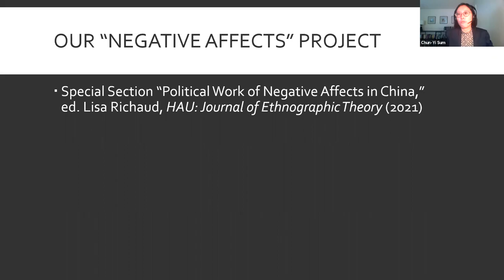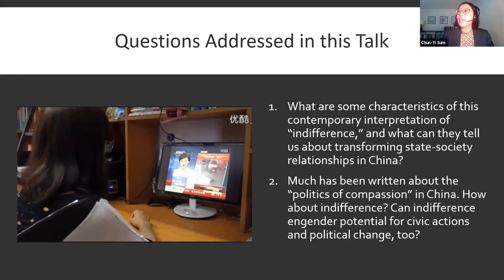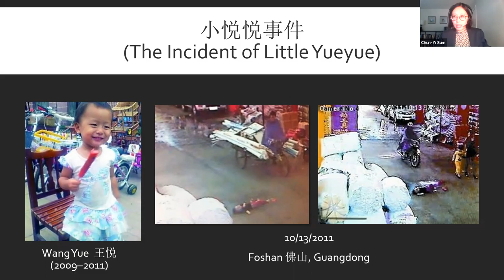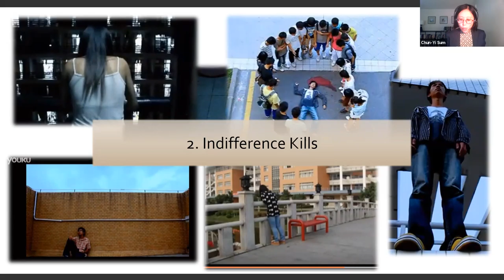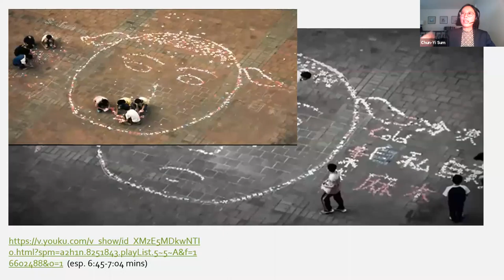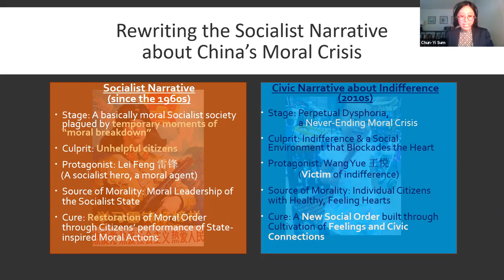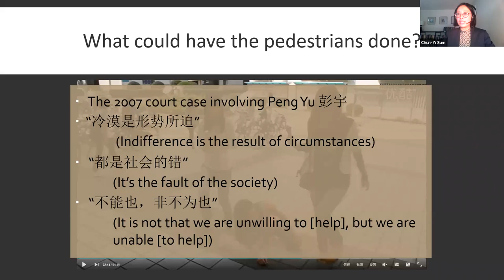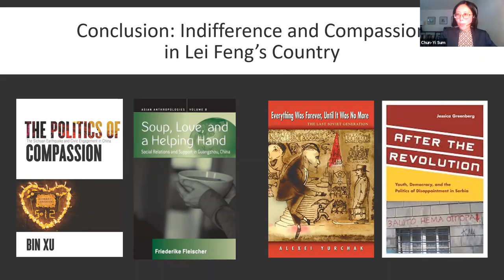Dept Lunch Series: Chun-Yi Sum “Politics of indifference: Mourning Wang Yue in late-socialist China"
Chun-Yi Sum is Lecturer of Social Sciences at Boston University’s College of General Studies. She is also Book Review Editor of Harvard Journal of Asiatic Studies. Dr. Sum’s research examines changing understandings about moral personhood and responsible citizenship in contemporary China. She works with both elite university students in the urban south and Mosuo (Na) youth in China’s southwestern borderlands to investigate how expressions of national belonging and civic participation evolve in the late-socialist economy.

A description from Chun-Yi Sum: This talk examines the changing sociological meaning of indifference in urban China after the tragic death of a two-year old girl in a road accident in 2011. My analysis suggests that, in China where the political state had tried to claim credit for all altruistic behaviors, anxiety about indifference allowed citizens to sidestep socialist ethics in conversations about civic mobilization. University students used the language of feeling and mourning to reinvent the protagonist, culprit, and victim in the accident, thereby developing new rationales for committing good deeds without acknowledging the moral leadership of the state. As opposed to the standard association of indifference with civic disengagement and social disintegration, this essay suggests that indifference has civic potential to connect. Like skepticism, cynicism, and disappointment that people might develop in response to the genre of socialist heroism, indifference could anchor civic articulation of alternative futures that were yet to take shape.